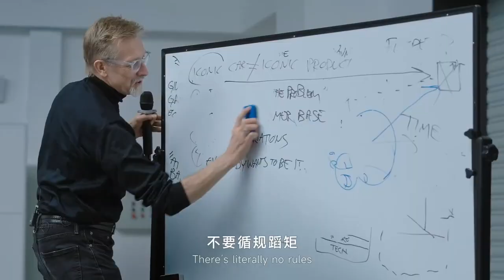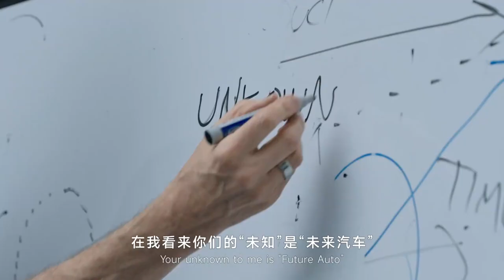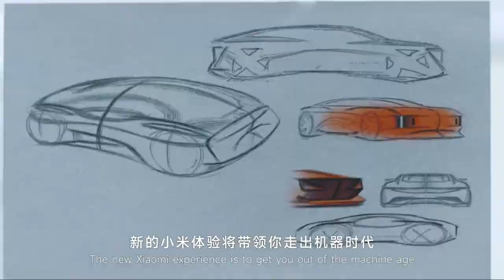Chris Bangle about the new Xiaomi SU7